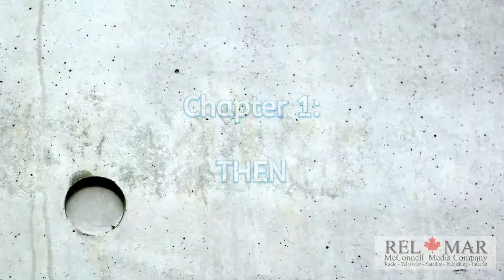2022 03 05 3731 Concord Crystal Beach - REL-MAR 2022